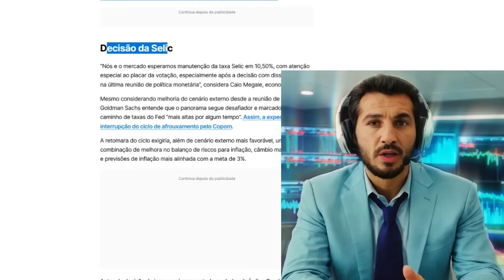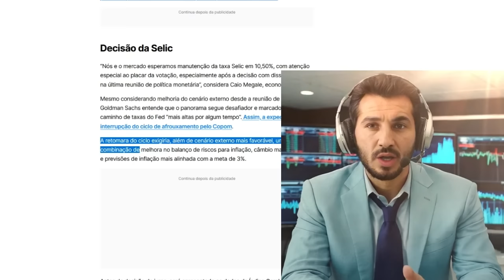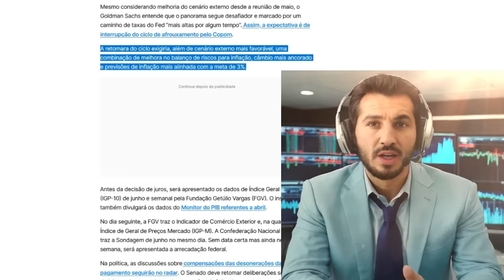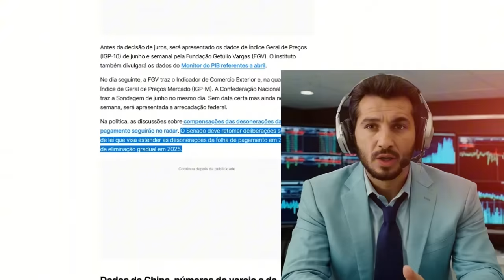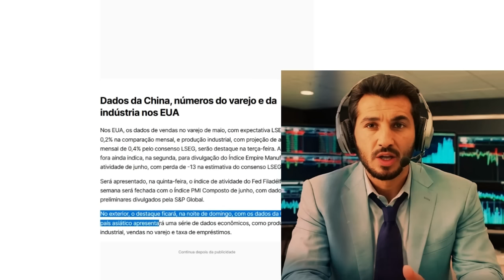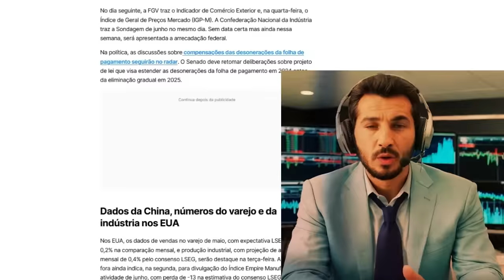Jornal Ações Principais eventos econômicos da semana: decisão da Selic, dados econômicos da China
Agenda econômica: decisão de Selic, dados da China e mais assuntos da semana
Tudo o que o investidor precisa saber antes de operar na semana

A semana passada foi movimentada, com decisão de manutenção de juros pelo Federal Open Market Committee (Fomc), do Federal Reserve, banco central dos EUA, e questões fiscais abalando o mercado.

Ao que tudo indica, os próximos dias devem seguir agitados, com reunião do Comitê de Política Monetária (Copom) do Banco Central vindo aí. A expectativa é de manutenção da taxa Selic no atual patamar de 10,50%.